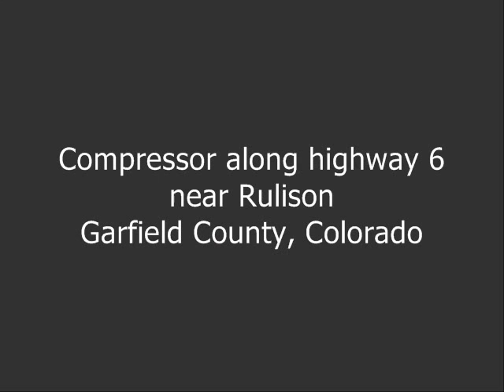Compressor near Rulison, Garfield County, CO